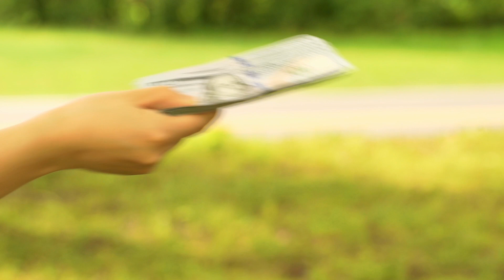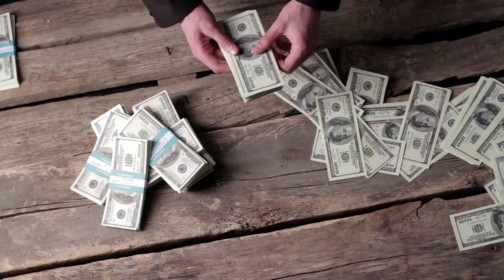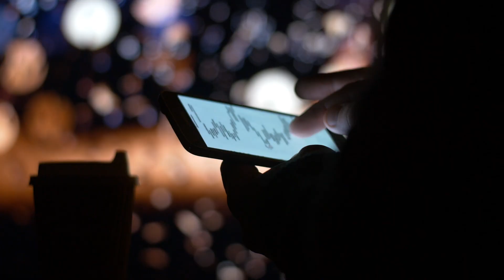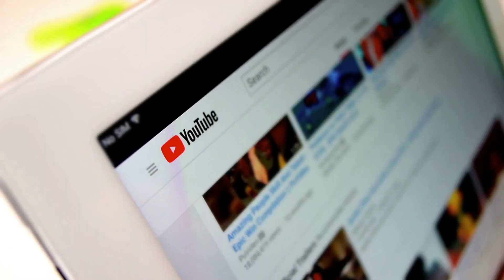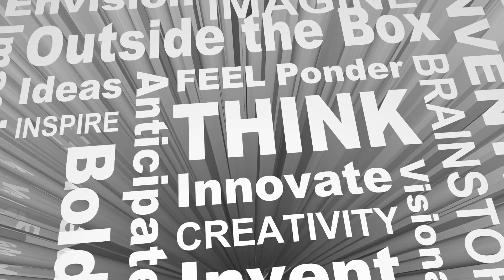Does Money buy you happiness? Are we ever truly satisfied?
I poured my heart and soul into this video.  I brought passion that I want everyone who watches this video to feel.  It is something I have been questioning for a long time.  We all strive to achieve greatness.  But my question is does money buy you happiness.  Are we ever satisfied?  I answer this question and even share my personal experience with this topic.  I really hope you enjoy this video and if you enjoy these kinds of videos let me know in the comment section as I will keep inspiring and motivating through these similar topics.

Equipment-
Mouse pad
Blue Yeti 🎤
USB Port

Lucas